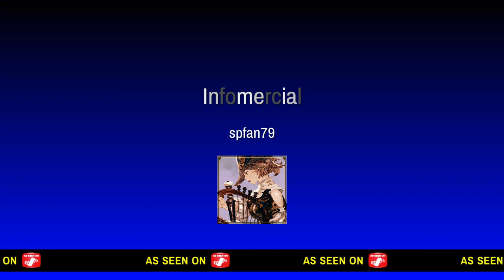Final Fantasy getting all jobs to lv90